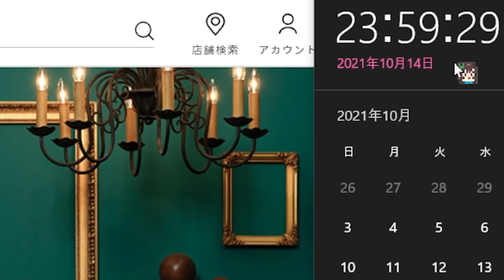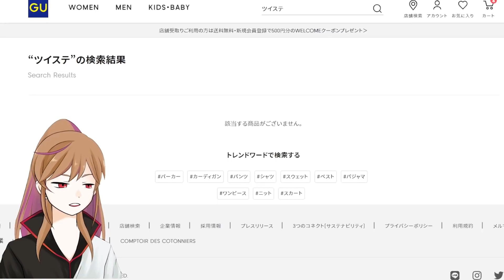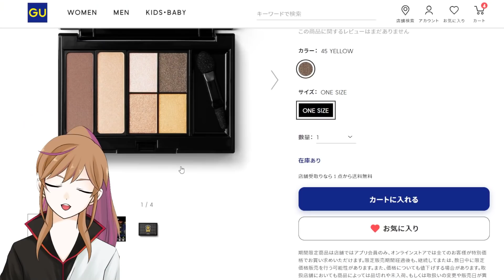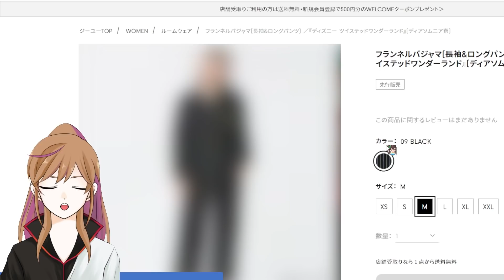【かわいい】ツイステ×GUのコラボパジャマが発売された！！インドア派夢女子による必死の予約争奪戦の行方は！？！？【ツイステッドワンダーランド/twisted wonderland】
『ぜのぷろ』は元気いっぱいな女の子ぜのんと、緊張しっぱなしの男の子ぽたでお送りする、友達になれるYouTuberというキャッチフレーズの男女オタクでお送りするチャンネルです！
動画の感想は ぜのぷろ で呟いてください(❀^ω^)ﾉﾞ

SNS
ぜのん

μ’sic Forever♪♪♪♪♪♪♪♪♪